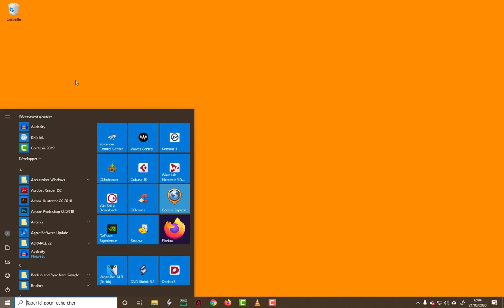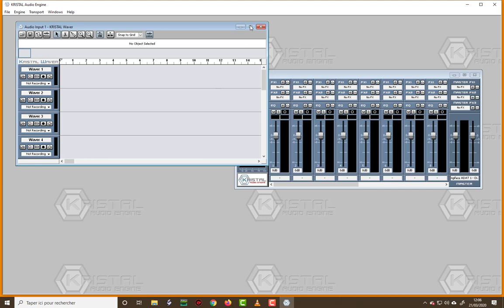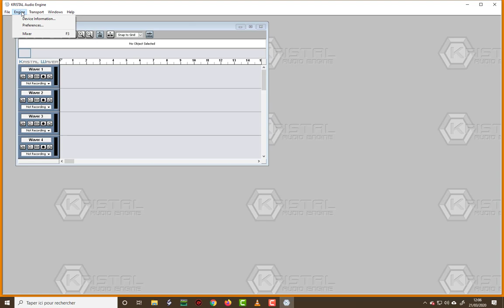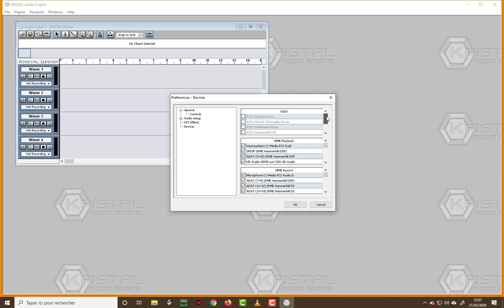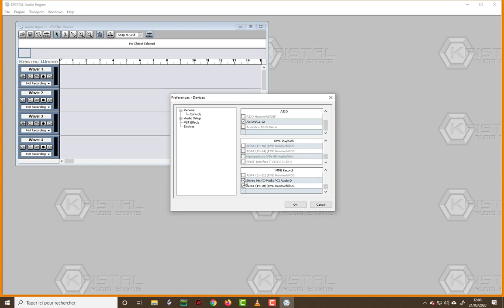Travail 05 - configurations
configurer les programmes Audacity et KRISTAL